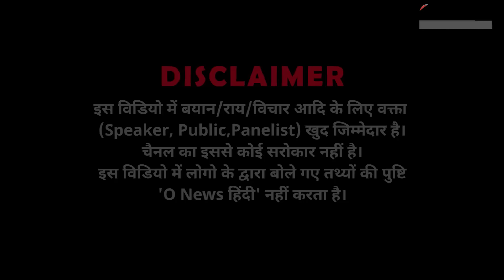Saif Ali Khan के बचाव में उतरे Manoj Muntashir की इस भाई ने लगा दी क्लास! Adipurush Teaser Review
Saif Ali Khan के बचाव में उतरे Manoj Muntashir की इस भाई ने लगा दी क्लास! Adipurush Movie Teaser Review | Prabhas | Kriti Sanon | Om Raut | Bhushan Kumar | VFX or Cartoon @onewshindi